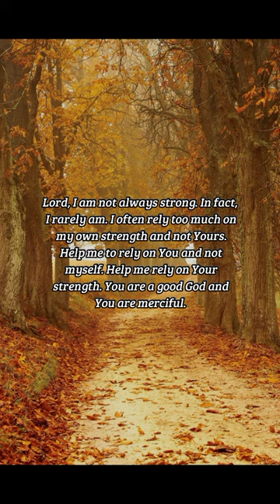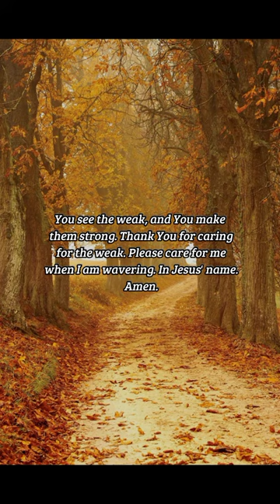BIBLE VERSE OF THE DAY - October 20, 2022 | morning prayer | Your Daily Dose of God's Word.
He giveth power to the faint; and to them that have no might he increaseth strength.
-Isaiah 40:29

Prayer:
Lord, I am not always strong. In fact, I rarely am. I often rely too much on my own strength and not Yours. Help me to rely on You and not myself. Help me rely on Your strength. You are a good God and You are merciful. You see the weak, and You make them strong. Thank You for caring for the weak. Please care for me when I am wavering. In Jesus' name. Amen.